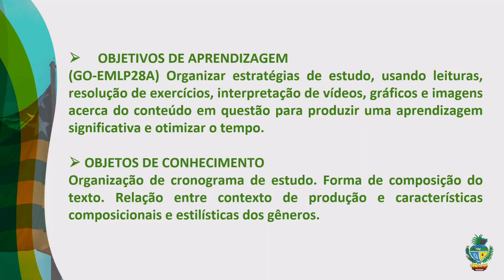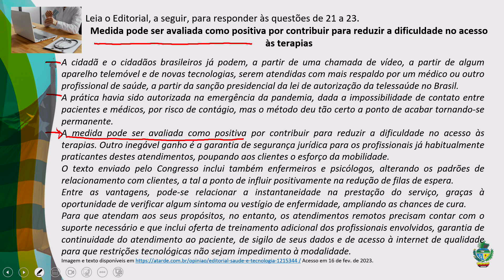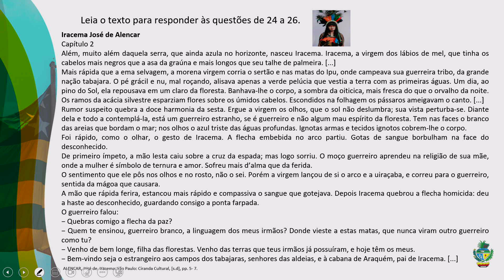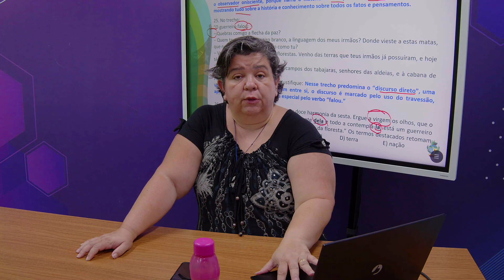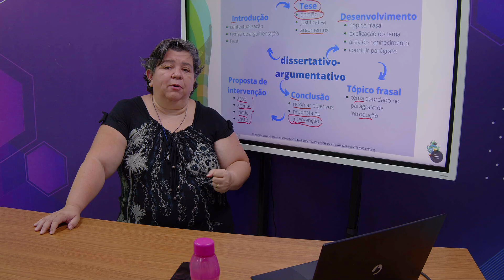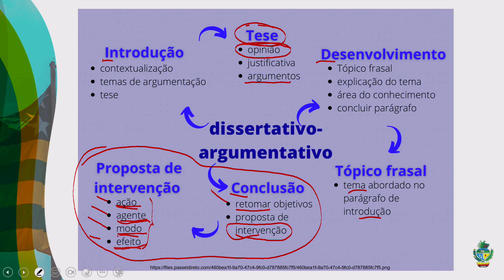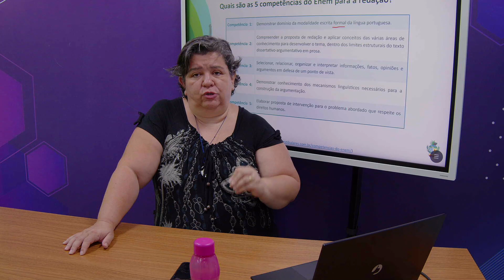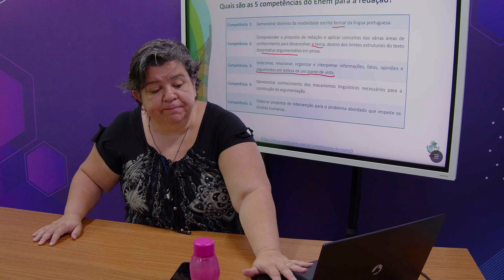2023 | Português - 13/04/2023 - 2ª Série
Professora Dani Mesquita